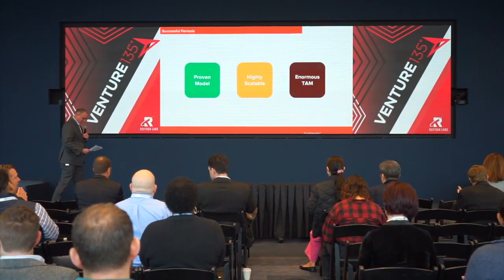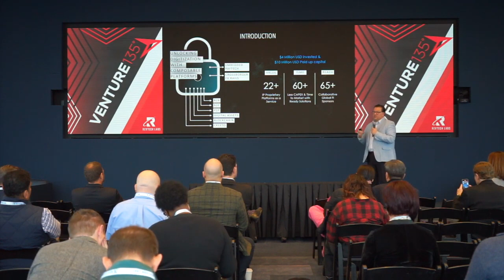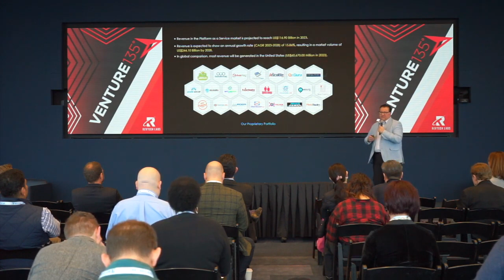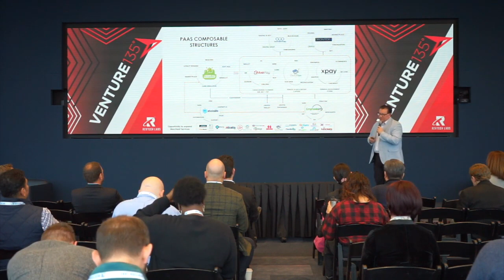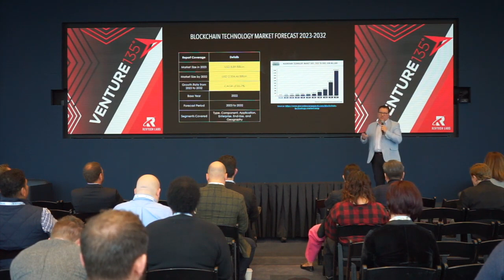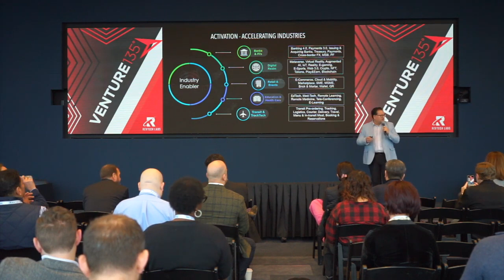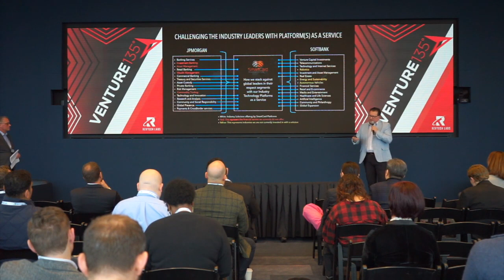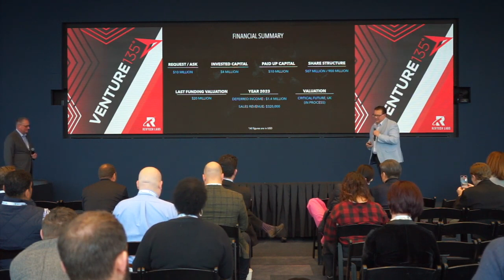SmartCard Marketing($SMKG) at Venture135's - 5th Third Bank Segment - Highlights (Fintech & Paytech)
Join us on an exciting journey as SmartCard Marketing Systems' Founder & CEO, Massimo Barone, takes center stage at Venture135's "The Fifth Third Bank Segment" in Charlotte, NC! 🌐

At this recent event on November 14th & 15th, 2023, Our Founder & CEO Massimo Barone shared groundbreaking insights, positioning us among the top 20 contenders selected to showcase our cutting-edge Fintech & Paytech forum.

With over 100 venture capitalists and private equity participants, this event was a hub of innovation and collaboration. Explore the highlights and discover the future of financial technology with us!